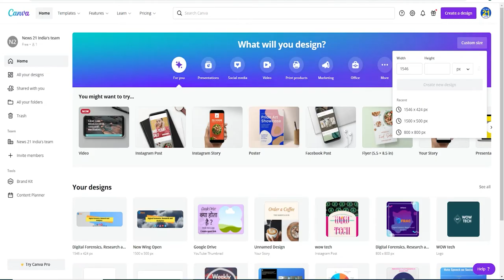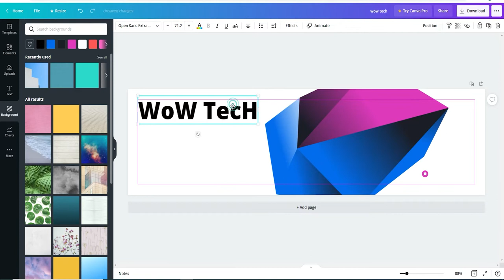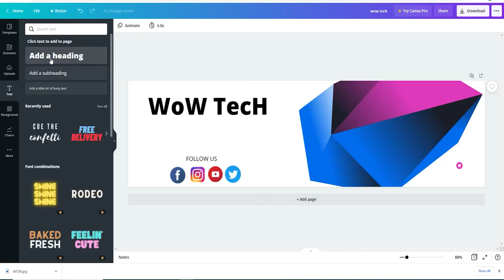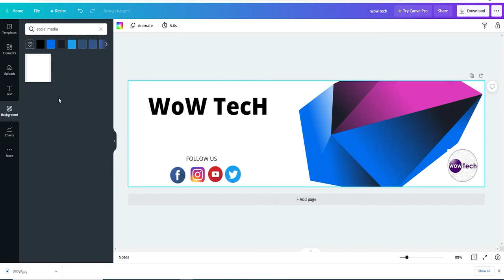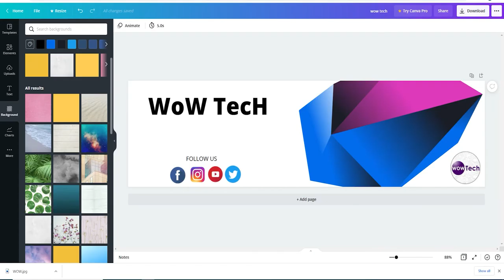how to create YouTube channel art in canvas | In Hindi in 2021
25 MM Lens
50 MM lens

how to create YouTube channelart in canvas | In Hindi in 2021

License